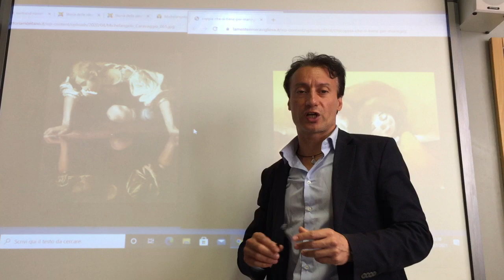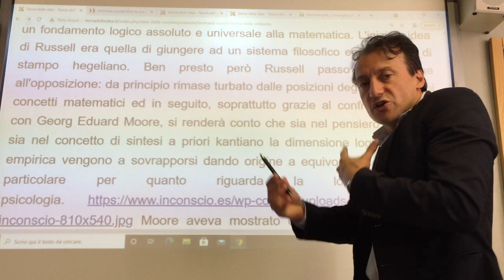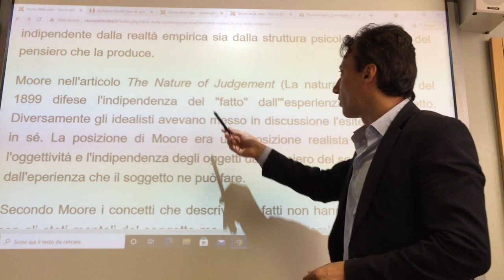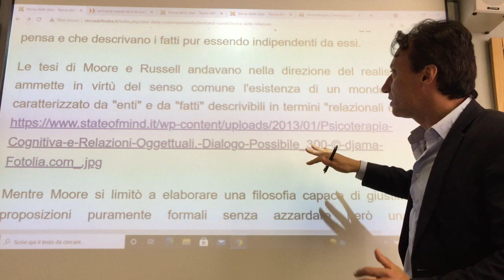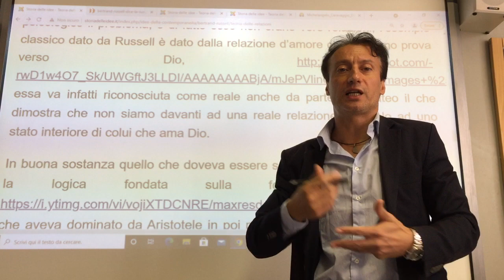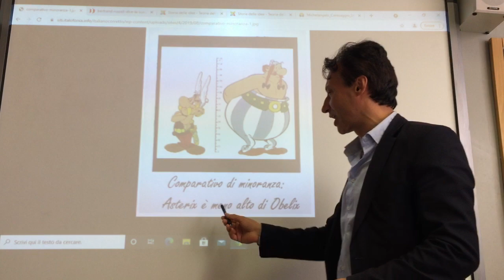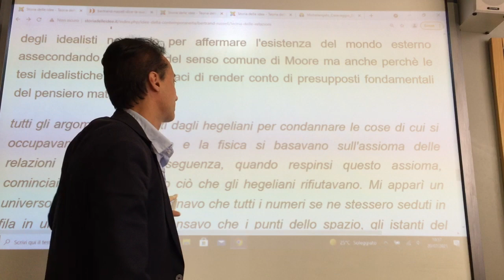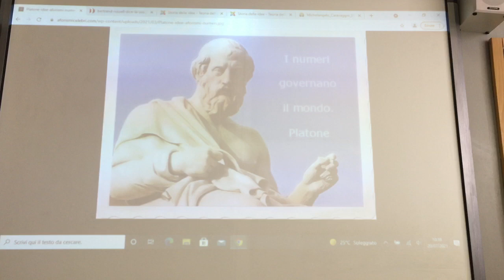Lezioni di Filosofia. Bertrand Russell: La teoria delle relazioni esterne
Lezioni di Filosofia. Bertrand Russell: La teoria delle relazioni esterne. L'incontro con Moore. Il distacco dall'Idealismo. L'affermazione del realismo. Il superamento della logica soggetto-predicato. Dalla teoria delle relazioni interne alla teoria delle relazioni esterne. La relazione d'ordine in matematica. L'esistenza del mondo esterno e degli universali di relazione. Questo video fa parte delle videolezioni di storia delle idee della filosofia e della scienza occidentale a cura del Prof. Bernardo Croci. Il testo di queste lezioni è visibile su sito

"Mi apparì un universo molto pieno. Immaginavo che tutti i numeri se ne stessero seduti in fila in un cielo platonico. Pensavo che i punti dello spazio, gli istanti del tempo fossero entità realmente esistenti, e che la materia potesse benissimo essere composta da elementi reali tali quali i fisici trovavano comodo concepire" (Russell, La mia vita in filosofia)